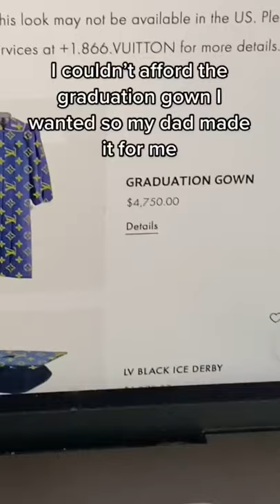It wasn’t what I expected at all but I still love him